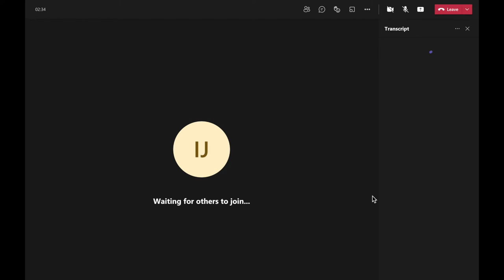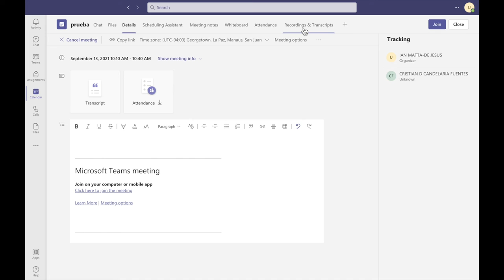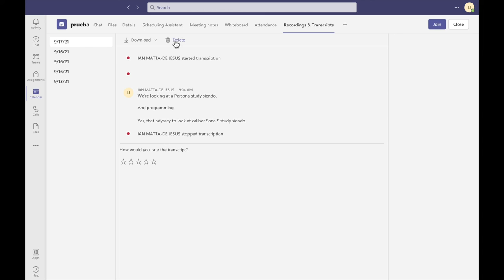Transcripción en vivo en Microsoft Teams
Se explica como activar la transcripción en vivo en Microsoft Teams.